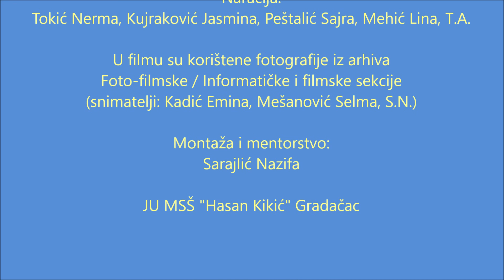Prođoh Bosnom i Hercegovinom kroz gradove: Mostar, Banjaluku, Sarajevo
Naracija:
Tokić Nerma, Kujraković Jasmina, Peštalić Sajra, Mehić Lina, T.A.
U filmu su korištene fotografije iz arhiva Foto-filmske / Informatičke i filmske sekcije
(snimatelji: Kadić Emina, Mešanović Selma, S.N.)
Montaža i mentorstvo: Sarajlić Nazifa
JU MSŠ "Hasan Kikić" Gradačac
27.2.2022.